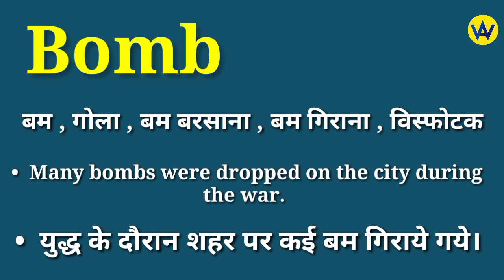Bomb meaning in hindi | Bomb ka matlab kya hota hai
Hindi meaning of bomb
What does bomb means ?
Bomb ka hindi mein matlab jane
Know the hindi meaning of bomb